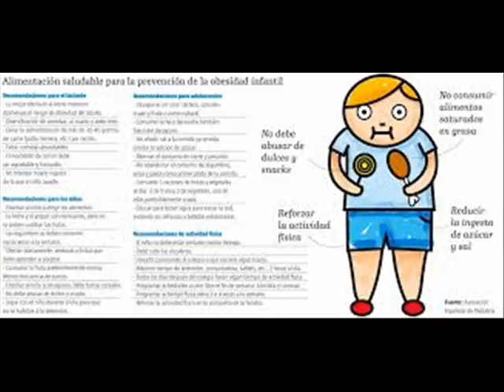Camila Dalcegio Licenciada en Nutrición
Semanario Ilustrado entrevistó a la licenciada en nutrición Camila Dalcegio quien coordina el curso "Entornos saludables en el crecimiento", en la edición del 13 de Agosto 2016.